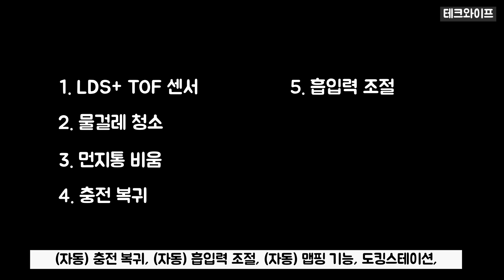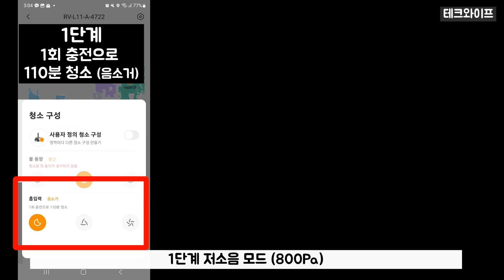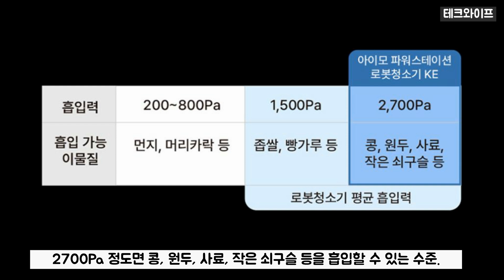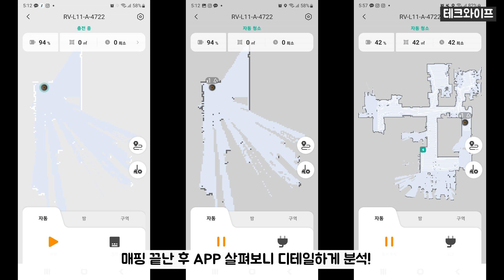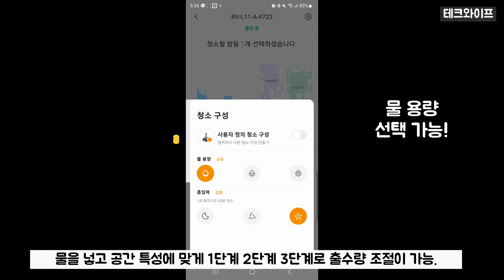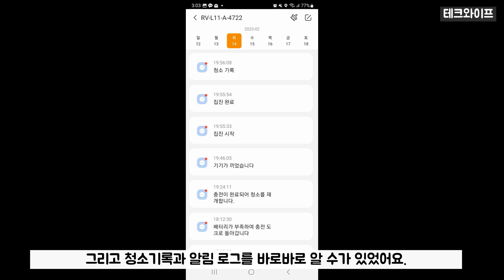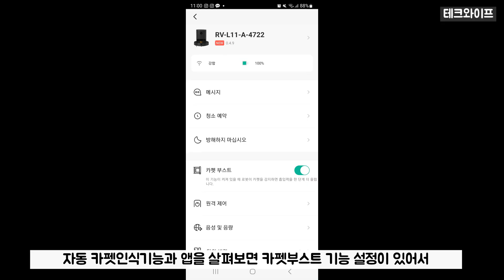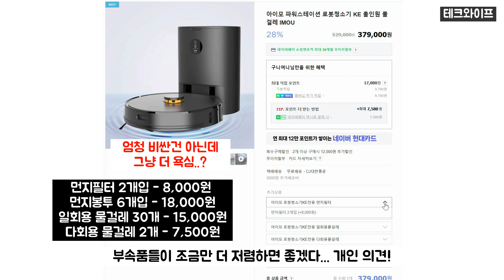로봇청소기 추천 2023 물걸레, 먼지통비움까지 저렴한 가격 실화? 가성비 찐! (IMOU,아이모 파워스테이션 로봇청소기 KE)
광고 포함입니다.

2023 올해 로봇청소기 고민하신 분들에게
가성비 있는 로봇청소기 추천드립니다.

S,L 기타 등등 여러대 써보니
찐! 가성비 있다 말씀드리고 싶네요!

▶ IMOU,아이모 파워스테이션 로봇청소기 KE

* 타임라인
00:00 인트로
00:37 저가형? 가성비?
01:41 흡입력
03:05 센서
04:48 물걸리 청소
06:00 IoT
07:00 그 외
08:54 아쉬운 점